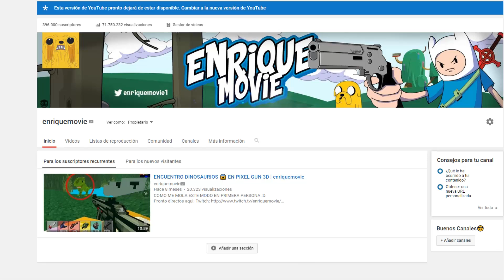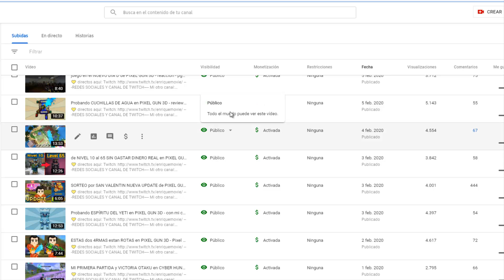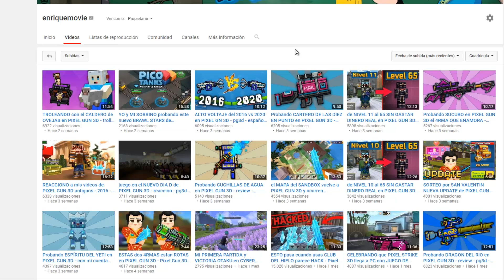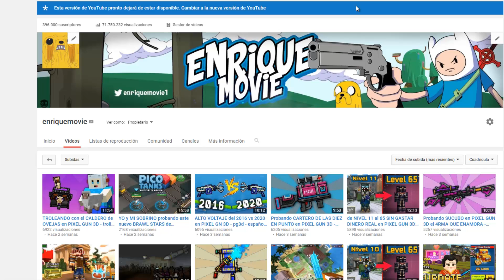ADIOS AL HACKER, VOLVÍ - enriquemovie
AL FIN RECUPERO EL CANAL :D Y SE SUBIERON VÍDEOS ANTIGUOS QUE JAMAS SUBI XD